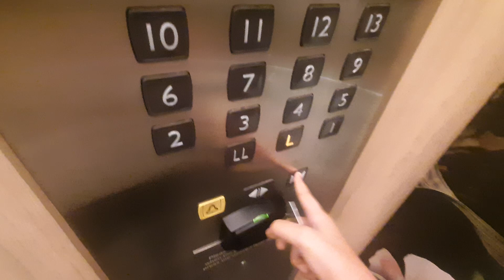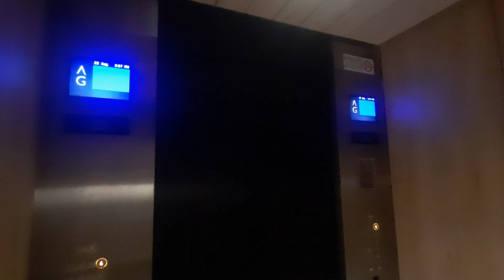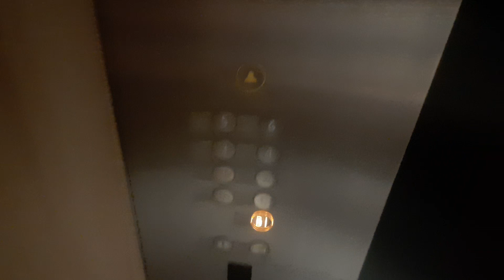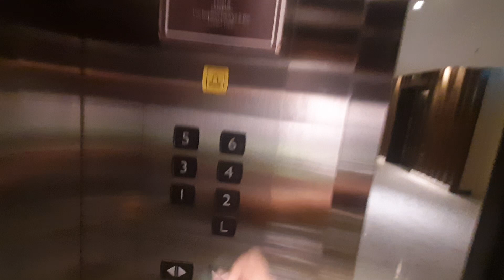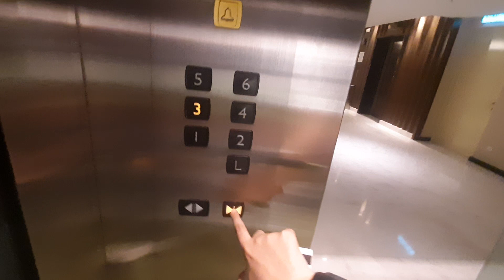(Scenic, Guestroom and Club Room. Lifts) Mitsubishi Elevators @ParkRoyal Collection Hotel KL.